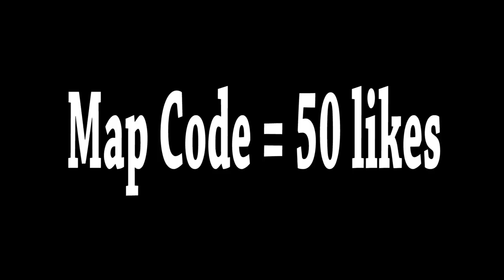Tiko - Fishy On Me (Fortnite Music Blocks) Code!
I made Fishy On Me by @Tiko in Fortnite!